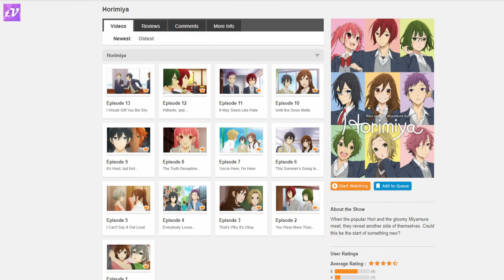Crunchyroll Funimation Merger in Hindi - What Changes in India? | Techno Vaibhav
This video explains the Crunchyroll Funimation merger in Hindi. It also covers what changes in Crunchyroll India due to this merger. I also share my opinion on whether Crunchyroll after merging with Funimation is now worth it or not in India.

VIDEO CHAPTERS:
00:00 - Intro
00:35 - Crunchyroll Funimation Merger
01:02 - Changes in India
02:04 - Is Crunchyroll India worth it now?

MY GEAR:
Collar Mic
Laptop(I do not use it for editing)

The links of products or services mentioned above may be affiliate links and I may earn a commission if you purchase the products using these links but you will not be charged any extra price and you can support this channel by buying through the above links.